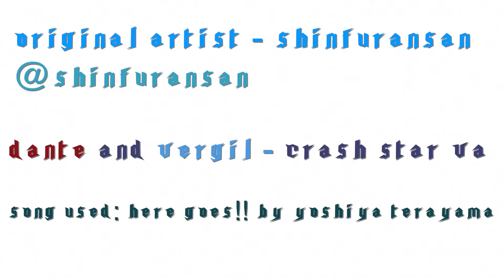DMC Dubs: A Race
Original Artist- ShinFuranSan

Cast:
Dante/Vergil -- Crash Star